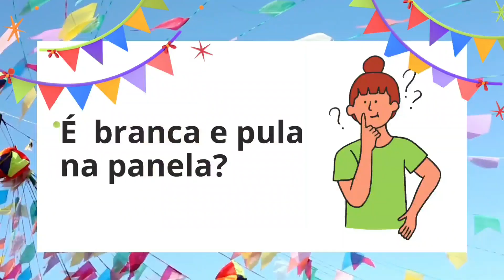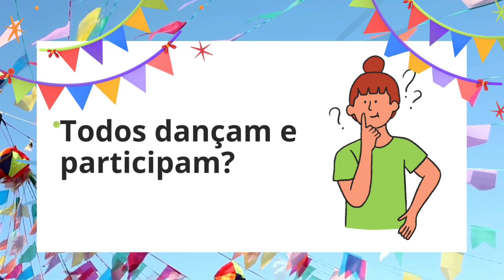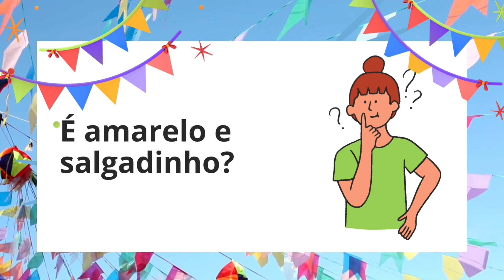FESTA JUNINA / O que é, o que é? / Adivinhas Festa Junina - Educação Infantil.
Adivinhas juninas, com bastante "o que é, o que é" para a criançada antenada! Vídeo divertido, com tema festa junina e suas comidas típicas e particularidades!

Festa Junina é tudo de bom: música, animação, comidas típicas, as vestimentas e, claro, a quadrilha!

📌COMO CRIAR SEU NEGÓCIO DE SUCESSO NA INTERNET 100% DO ZERO

⭐⭐⭐CONECTE-SE CONOSCO:⭐⭐⭐

Sobre o Canal Arte Mundo Desenho:
Somos um canal de Educação e entretenimento - muito aprendizado, animações, fundos animados, histórias e muito mais. Acreditamos que a aprendizagem pode ser um momento de alegria e diversão para todos. Criamos conteúdo também, para os professores, com o intuito de auxiliá-los na montagem das aulas, aulas remotas, contação de histórias, etc